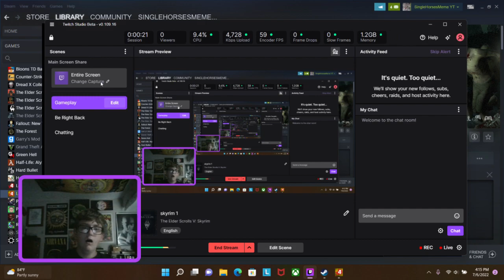LEFT 4 DEAD 2 MODDED LETSPLAY PART 1